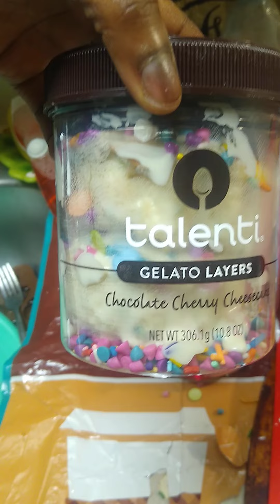December 23, 2020